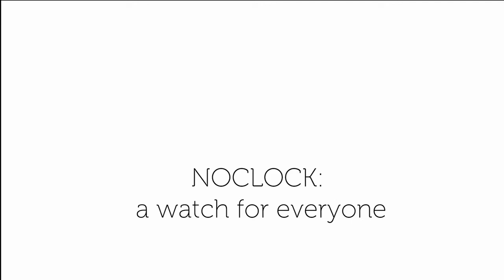Elmar Mock interview ••• LE CO-CRÉATEUR DE LA SWATCH EST DE RETOUR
NOCLOCK : Elmar Mock interview
Elmar Mock, co-inventor of the Swatch watch, explains why NOCLOCK is a revolutionary concept.

NOCLOCK – The Hackable Watch
Un kit de montre doityourself qui bouscule les codes de l'industrie horlogère traditionnelle en vous permettant de concevoir une infinie diversité de modèles 100% adaptés à vos capacités et envies.